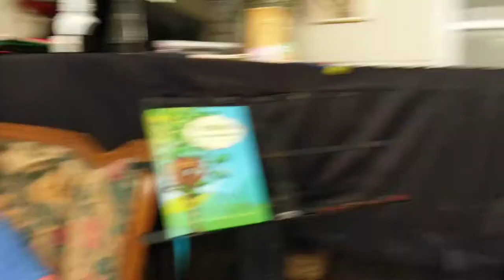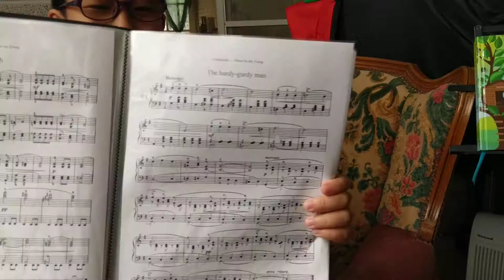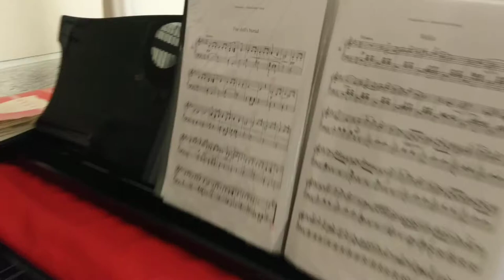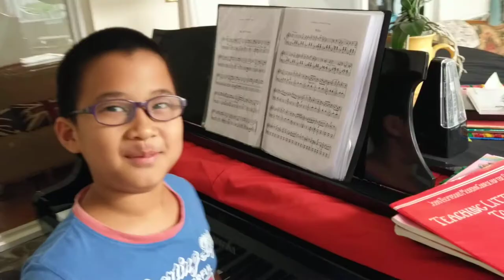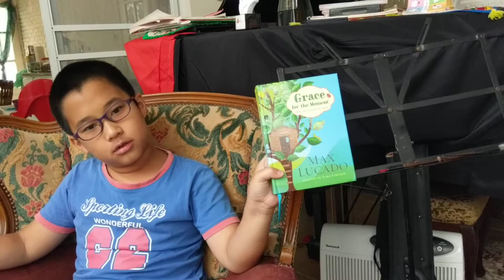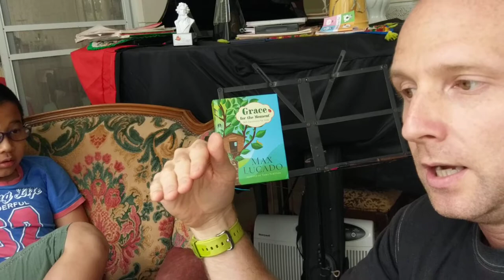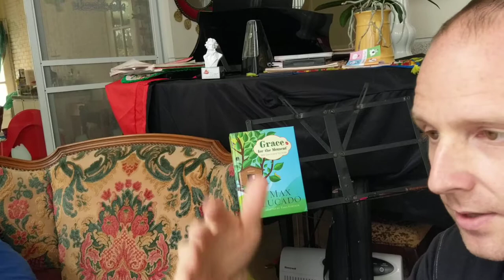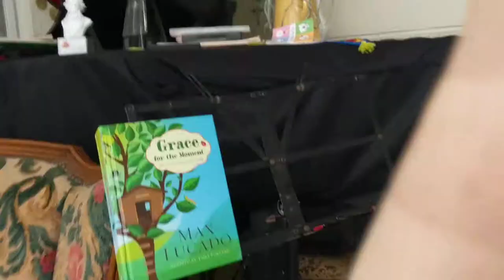8 Year Old Genius: Piano, Chinese, Bible, Theology, Critical Thinking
Sa'eed is a kid who loves Jesus, knows his Bible stories, and has some things to say about Christianity, Max Lucado, the nature of God's love for us. English is his tertiary language, Chinese and Taiwanese are his mother tongues.

"Grace for the Moment: 365 Devotions for Kids" by Max Lucado